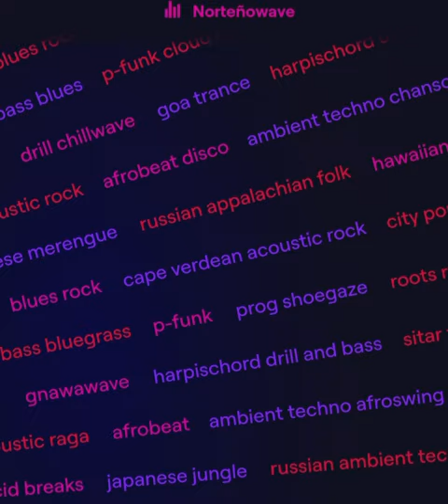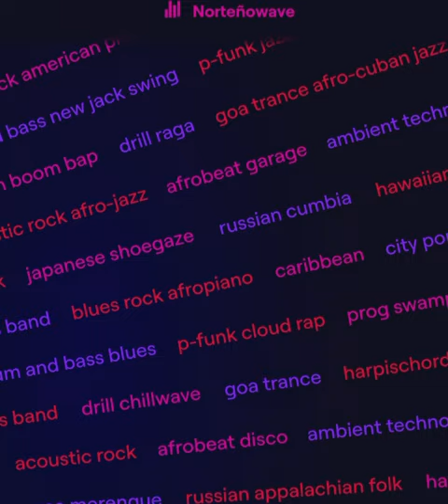Suno Mexi-Mix Wheel